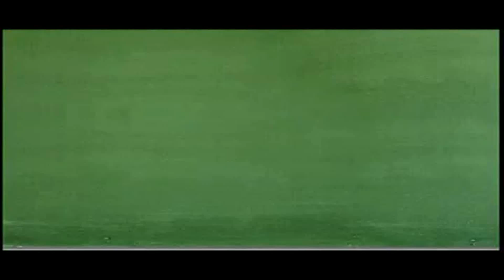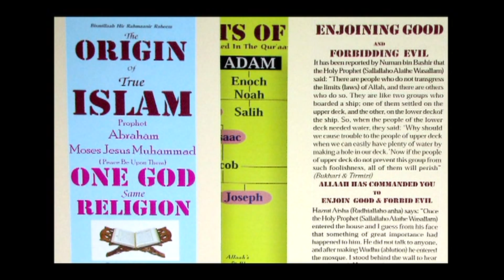Alhikmat Advertsiment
for the following programs
*  Friday Khutbah  LIVE  from Darul Uloom Institute - Friday @ 1:30pm
*  Who's Who in America & in Your Community - Sunday @ 8:30pm
* Young Muslim Talent in America - Saturday @ 8:30pm
* Interfaith Views & Issues - Friday @ 9:00pm
* Al-Hikmat Weekly Highlights - Friday @ 8:30pm
* MY JOURNEY TO ISLAM - @ 9:00pm
* Health Tips By: Dr. Jaffer - Mon. - Sun. @ 7:00 pm